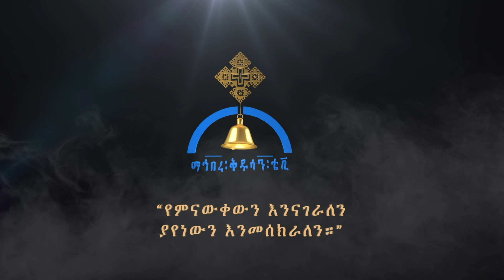MK TV ቅንነት ምንድን ነው፤ ለምንስ ያስፈልጋል? ክፍል ሁለት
MK TV ቅንነት ምንድን ነው፤ ለምንስ ያስፈልጋል? በሚል የተደረገ ውይይት፣ በአሜሪካ ማዕከል የቴሌቪዥን አገልግሎት የተዘጋጀ፣ ሐምሌ 2012 ዓም